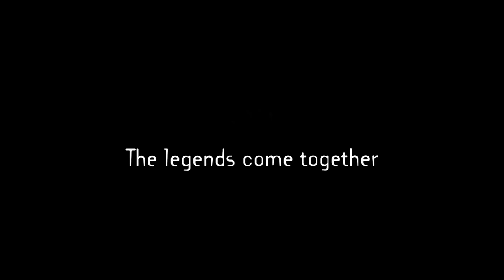Freddy vs. Jason - Official Trailer - 2003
Freddy vs. Jason is a 2003 American slasher film directed by Ronny Yu and written by Damian Shannon and Mark Swift. It is a crossover between the A Nightmare on Elm Street and Friday the 13th franchises, being the eighth installment in the former and the eleventh in the latter. The film joins the two series in a shared universe and pits their respective antagonists, Freddy Krueger and Jason Voorhees, against each other. Freddy is weakened and forgotten because the citizens of his home town Springwood have defeated him by using medications that repress dreams. Freddy awakens Jason to stir up fear and grow his powers so that he may return and kill again. Jason turns out to not be as easily controlled as Freddy initially thought, and the two supernatural mass murderers come into conflict. The film is chronologically set after Freddy's Dead: The Final Nightmare (1991) and Jason Goes to Hell: The Final Friday (1993), and is the last film in each franchise before their respective reboots.